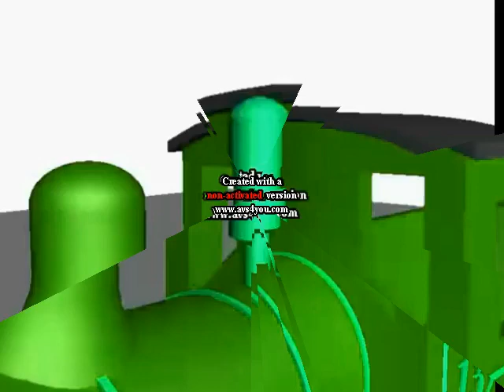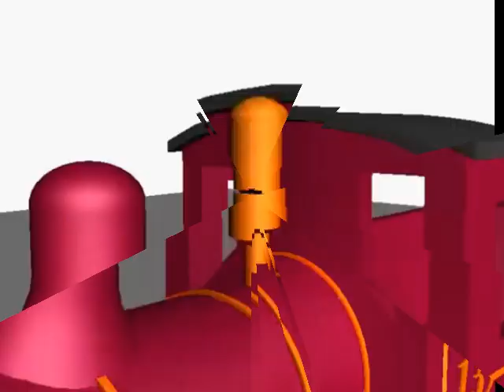(REUPLOAD) I Broke Animated 3D Steam Train Test Logo Effects